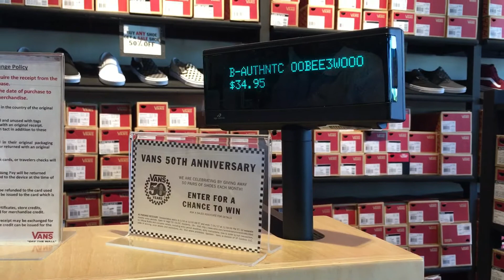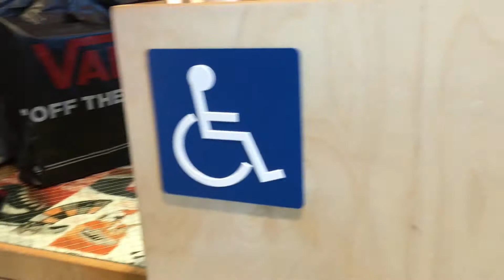Doing good things! Vlog #63